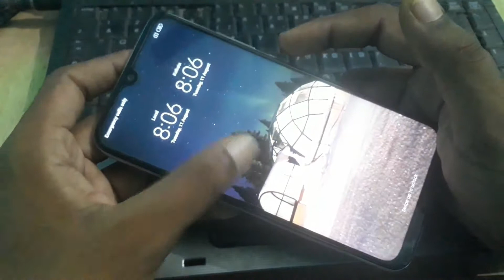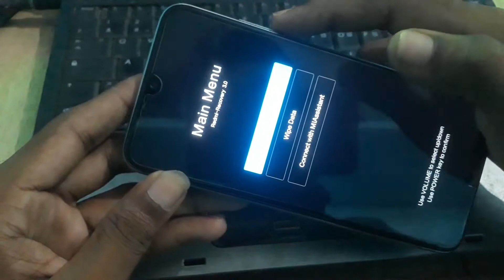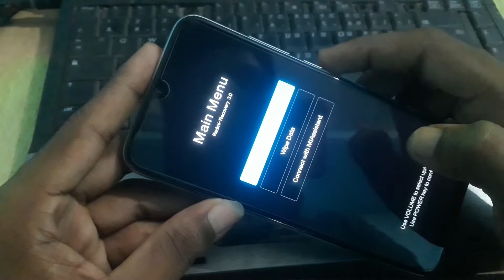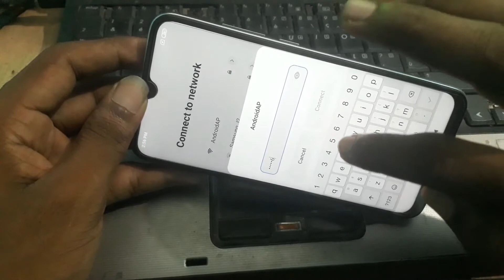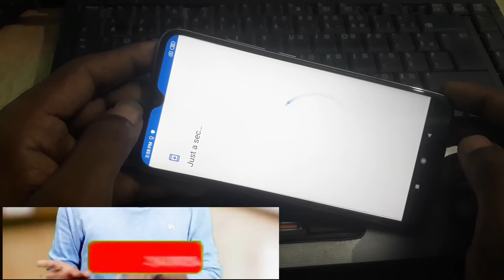All Mi Xiaomi Forget PIN , Pattern & Password Remove Only Two Minats (मात्र 2 मिनट में )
Xiaoni MI A3 (4 Month) यूज़ smartphone सेल 3000 रु० 128GB Rom And 6 GB Ram Available
Water Damage And Dead Soluction अगर आपका मोबाइल ऑन नहीं हो रहा तो इस तरह रिपेयर करें 100% ऑन होगा
SAMSUNG B310 PIN LOCK REMOV (LIVE VIDEO) बटन वाला फोन का पिन लॉक और फ़ोन लॉक ऐसे रिमूव करे |
OPPO Dead Mobile Soluction क्या आपका मोबाइल ऑन नही हो रहा है तो इस तरह रिपेयरिंग करे 100% ऑन होगा |
NOKIA 2 , 2 1 ,5 1, 6 3,7 2, 8 1,ALL MODEL FRP BYPASS नोकिया के सभी मोबाइल का FRP ऐसे REMOVE करें
SAMSUNG J1,J2,J3,J4,J5,J6,J7 FRP LOCK REMOVE किसी भी मोबाइल का FRP लॉक 2 मिनट में Remove करें

Phone Lock Remove All Mobile किसी भी मोबाइल का फ़ोन लॉक एंड पिन लॉक ऐसे Remove करें Pin Lock Remove
Samsung E1200Y Dead मोबाइल रिपेयरिंग - How To Repair All Dead Mobile -फ्री में मोबाइल रिपेयरिंग सीखे

mi phone forgot pin,
mi mobile pin reset,
mi device locked forgot password,
mi forgot pin,
mi phone pin forgot,
mi default pin,
forgot pin mi phone,
forgot pin of mi phone,
how to reset pin in mi phone,
redmi forgot pin,
redmi pin forgot,
mi mobile pin unlock
mi 5a pin lock unlock,
mi a1 pin unlock,
mi 4a pin lock unlock,
mi a3 pin unlock,
mi note 5 pin unlock,
mi 6a pin unlock,
mi y2 pin unlock,
mi pin unlock tool,
mi 4a pin unlock code,
mi note 4 unlock pin code,
mi pin code unlock,
mi a1 pin unlock without data loss,
mi go pin unlock,
how to unlock mi pin lock,
how to unlock pin mi note 4,
how to unlock mi pin code,
pin lock unlock mi,
mi phone pin unlock without losing data,
mi 6a pin unlock miracle,
mi note 4 pin unlock,
mi note 3 pin unlock,
mi phone pin unlock,
mi 3s prime pin unlock,
mi redmi 4 pin unlock,
mi 3s pin unlock,
mi 4 pin unlock,
mi 4a pin unlock,
mi 5a pin unlock,
mi 5 pin unlock,
mi 6 pin unlock,
mi 8a pin unlock